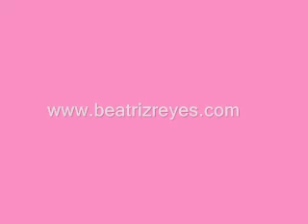One Night Only Beatriz